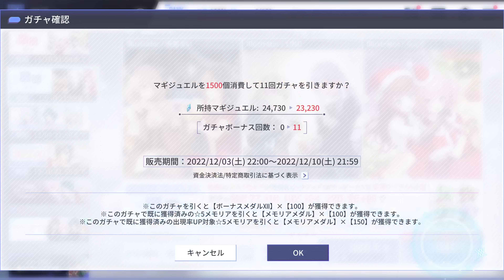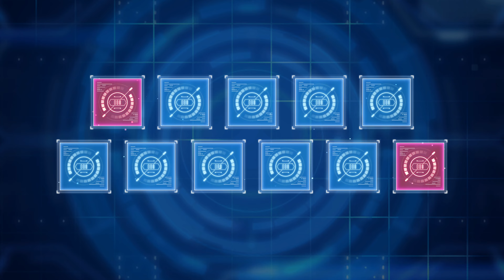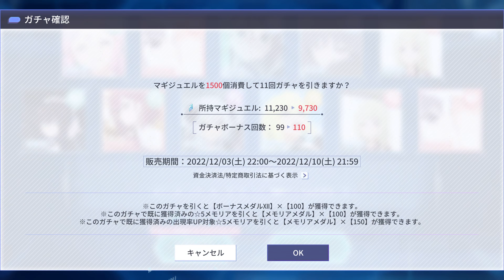アサルトリリィ Last Bullet（ラスバレ）: New [後衛ガチャ] Illustrator Gacha 11 Time Pull (12/4/2022)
This Is The RG Ver of Illustrator Gacha

アサルトリリィ Last Bullet（ラスバレ）: [後衛コスト18以上チケットガチャ] RG Ticket Gacha 12/4/2022